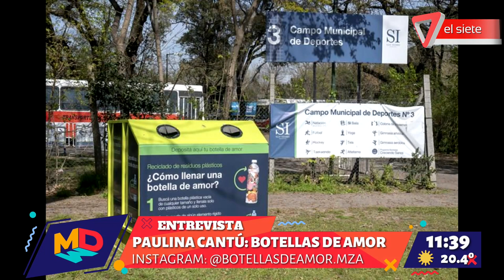Botellas de amor